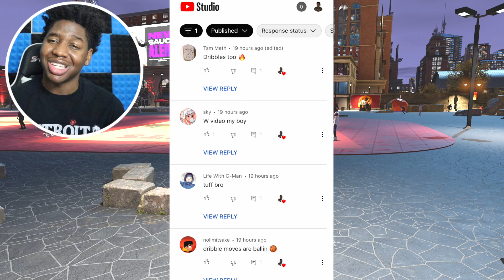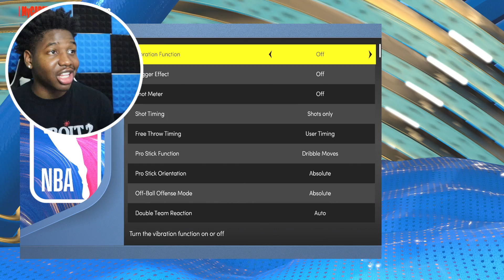BEST DRIBBLE COMBOS On NBA 2K22 NEXT GEN!! BEST DRIBBLE TUTORIAL For BEGINNER/ADVANCED PLAYERS 2K22!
THESE ARE THE FASTEST DRIBBLE COMBOS ON NBA 2K22 NEXT GEN With HANDCAM!! BEST DRIBBLE MOVES SEASON 4 NBA 2K22 NEXT GEN!! BEST DRIBBLE TUTORIAL SEASON 4 NBA 2K22 NEXT GEN!!